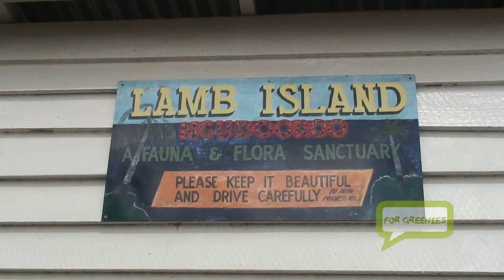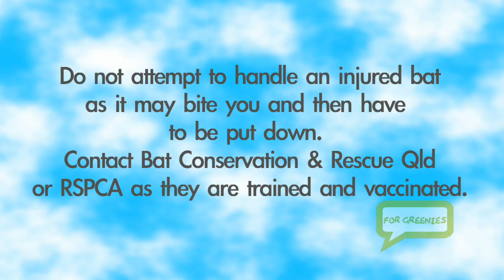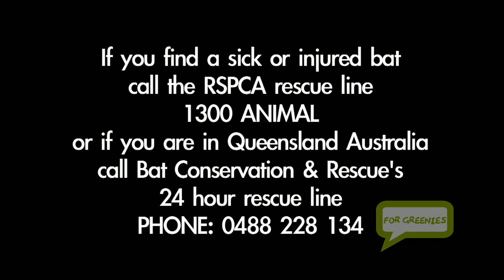Flying Fox/Fruit Bat Rescue From Improper Fruit Tree Netting HD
Hundreds of flying foxes need to be rescued from Queensland backyards because of the lack of thought that goes into fruit tree netting. The nets are commonly draped loosely over the tree to protect ripening fruit from birds and flying foxes. Problems occur when native wildlife land on the loose netting and the more they struggle to free themselves, the more entangled they become often resulting in a torturous death.

Gardeners need to be educated about effective and wildlife-friendly netting methods. By erecting a frame around the tree, the netting can be stretched over the frame so it is taut and wildlife just 'bounce' off. A great frame is made using star pickets and black poly pipe to create a 'dome'. The best netting to use is white or brightly coloured and with a mesh that does not tighten if something is entangled.

If a flying fox becomes entangled in your netting, please do not attempt to handle it. Call the RSPCA on 1300 animal or Bat Conservation & Rescue Qld on the rescue phone: and they will send out a trained and vaccinated rescuer.